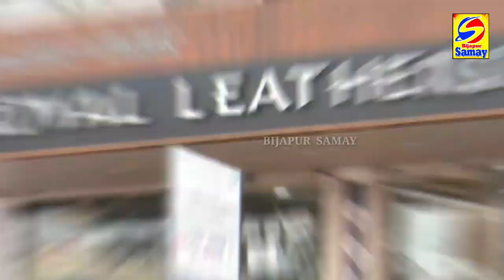GHAR ME GHUSI BEQABU CAR, 1 KI MAUT 4 LOG GHAYAL...| BIJAPUR SAMAY 14-12-2020